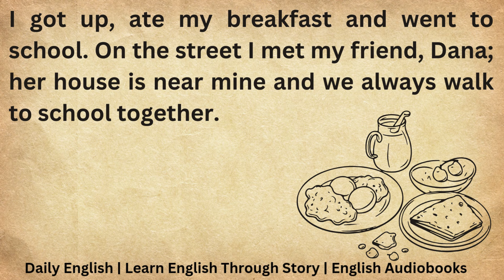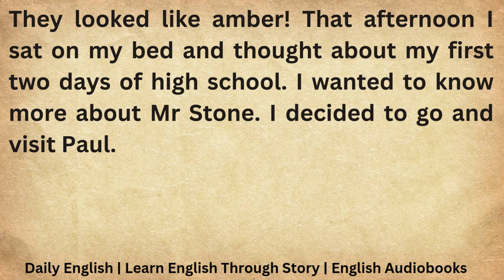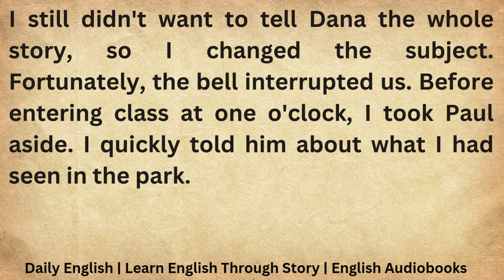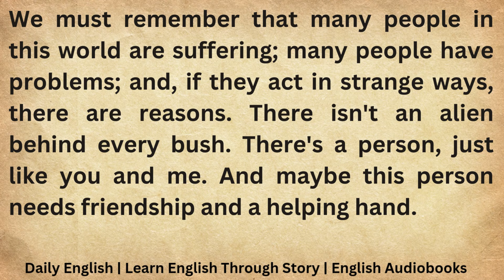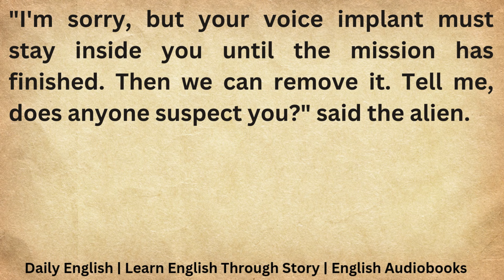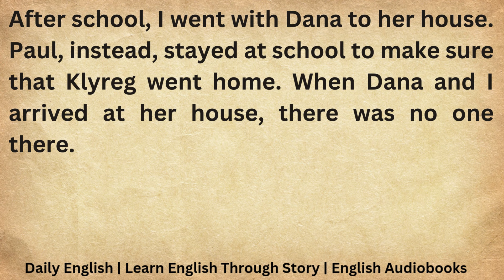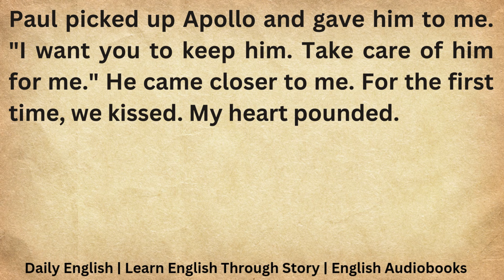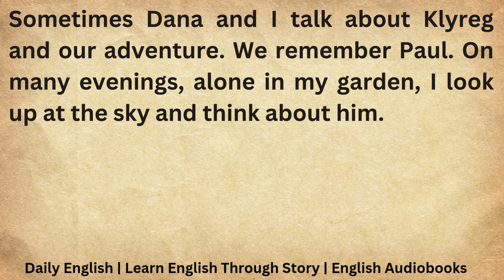Learn English Through Story | Graded Reader | Listen And Practice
My name is Jennifer Dale. My friends call me Jenny. I'm 16 years old and I live near Boston. My town is beautiful and very green. I live here with my parents and my dog, Fred. I go to school at Jefferson High and I want to become a journalist. In my free time I play volleyball and I listen to "heavy metal" music.

I want to tell you my story.

It was the first day of high school. I was excited. I already knew most of my classmates, but I didn't know my new teachers. I got up, ate my breakfast and went to school. On the street I met my friend, Dana; her house is near mine and we always walk to school together.

"I hope our new teachers are men. And I hope they're handsome!" Dana said. Dana loves talking about boys.

'Yes, I need something new and interesting in my life," I answered. We arrived at school and went into our classroom. A young man was inside.

"Hello, boys and girls. I'm your new science teacher. My name is Mr Adams. I hope to work well with you this year."

Dana and I looked at Mr Adams. He was tall and thin. He had blond hair and brown eyes. He seemed friendly.

"We're lucky! I think he's a very handsome teacher!" Dana said to me.

"Yes, he is!" I answered. I looked at him and he looked at me. Our eyes met. "What's your name?" he asked, smiling. "Uh, Jennifer," I answered. I was a little nervous.

He turned to Dana. "And who are you?"